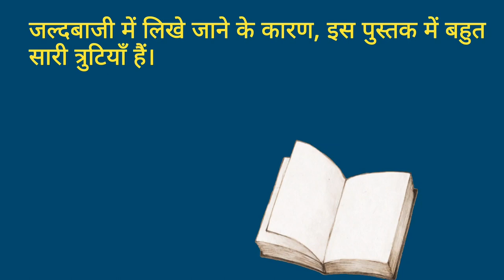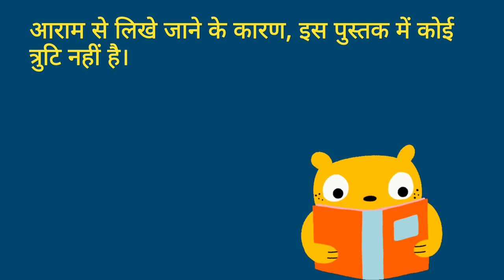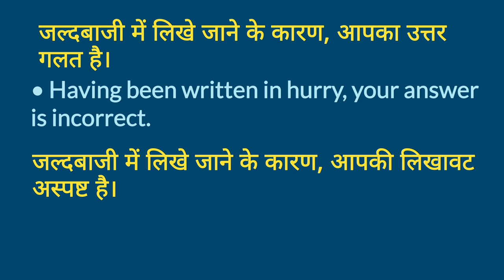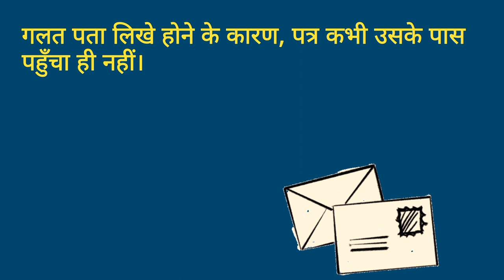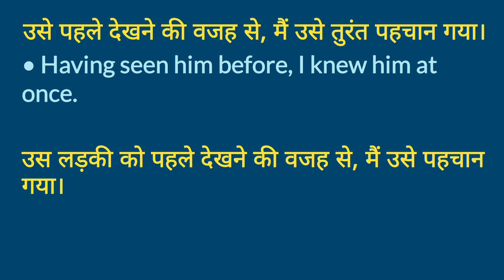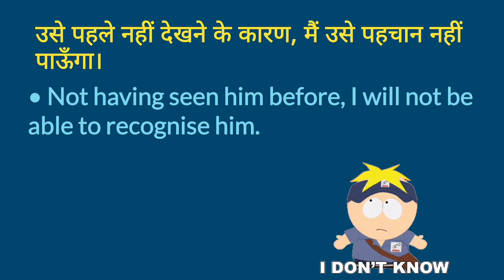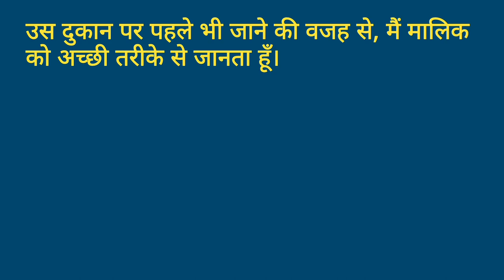HAVING का इस्तेमाल कर लंबे SENTENCES बनाना सीखें | Active Having V3 | Passive Having Been V3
HAVING का इस्तेमाल कर लंबे SENTENCES बनाना सीखें | Active Having V3 | Passive Having Been V3 | EXAM GURUCOOL | LEARN ENGLISH GRAMMAR
In this video you will learn use of having phrase in active and passive voice.
Use this phrase in making long sentences and enhance your knowledge.